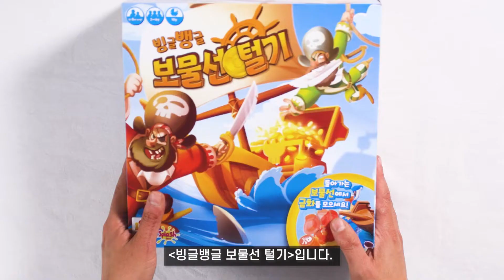빙글뱅글 보물선 털기